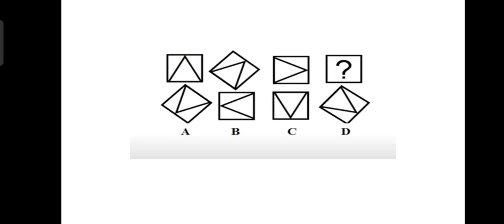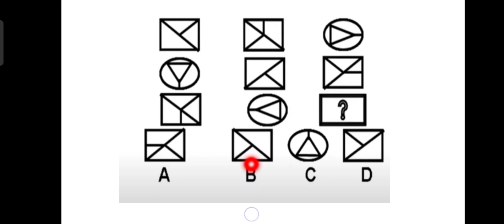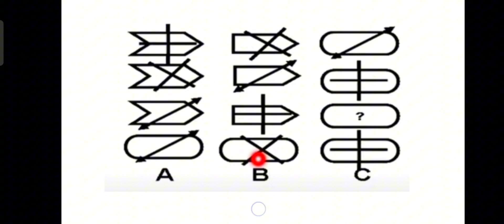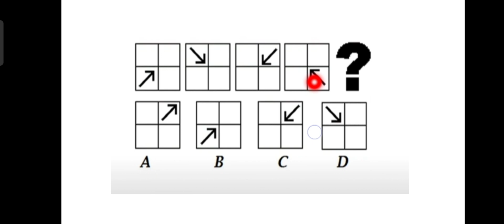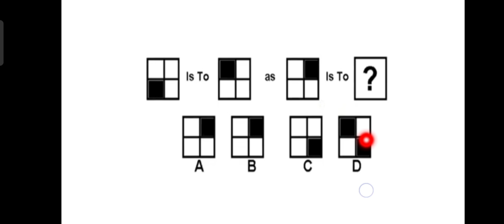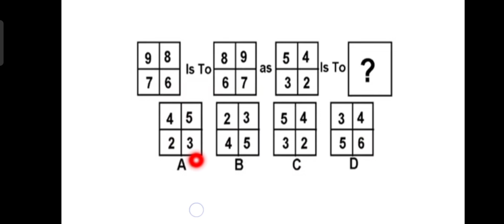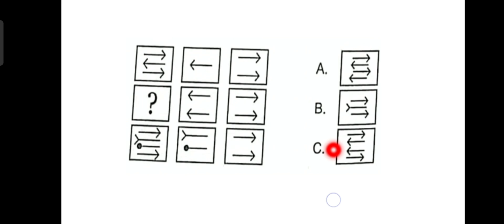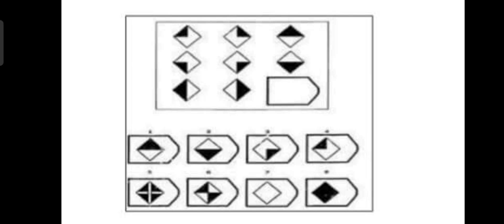Non-Verbal Intelligence Test LCC-25 part 1 | Lady cadet course Non-Verbal MCQs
In this video, I will share the 25 most repeated MCQs (Multiple Choice Questions) for the LCC exam. Along with these key questions, I'll provide you with important tips and tricks to help you easily achieve the highest marks in the test.

Whether you're preparing for the upcoming LCC exam or looking to boost your overall test performance, this video has you covered. Make sure to watch till the end for all the valuable insights!